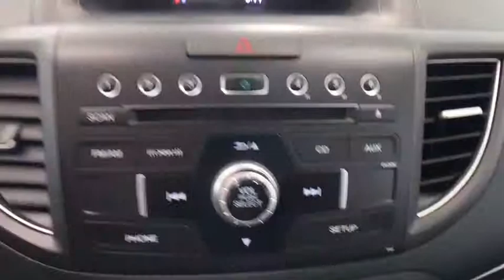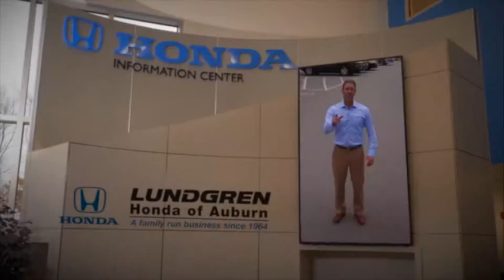2012 Honda CR-V Auburn, Worcester, Putnam, Westborough, Shrewsbury, MA N182256A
Opal Sage Metallic U 2012 Honda CR-V available in Aubrun, Massachusetts at Lundgren Honda Auburn. Servicing the Worcester, Putnam, Westborough, Shrewsbury, MA area.

Odometer is 11448 miles below market average! 2012 Honda CR-V EX-L Opal Sage MetallicbrbrRecent Arrival! 22/30 City/Highway MPGbrbrAwards:br * 2012 KBB.com Brand Image Awardsbr2016 Kelley Blue Book Brand Image Awards are based on the Brand Watch(tm) study from Kelley Blue Book Market Intelligence. Award calculated among non-luxury shoppers.  Kelley Blue Book is a registered trademark of Kelley Blue Book Co., Inc.brbrbrReviews:br * Lots of room for passengers and cargo; high fuel economy; user-friendly controls; ample tech and family-friendly features; nimble handling. Source: Edmundsbr * While a bounty of changes inside and out endow the 2012 Honda CR-V with a new level of user-friendly appeal, this latest incarnation retains its signature car-like driving feel and superb flexibility while delivering even better fuel economy. Source: KBB.com